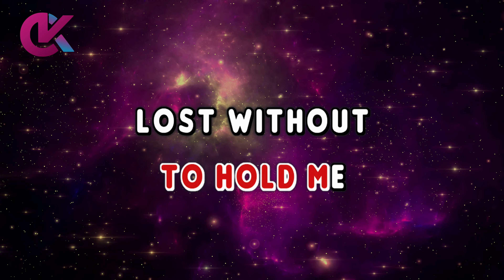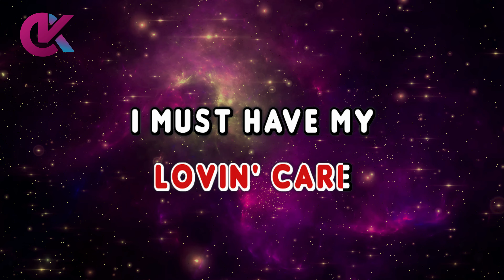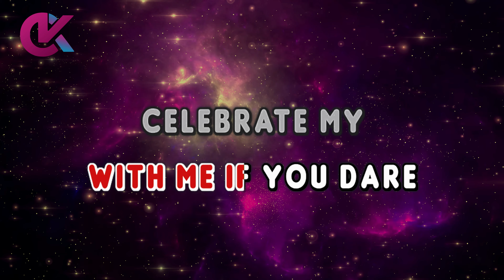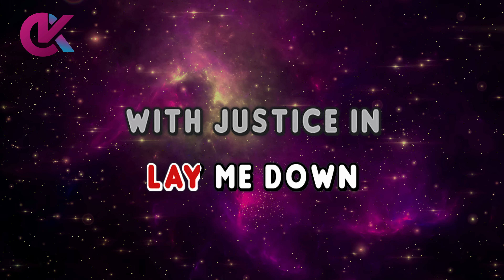MY FAIR SHARE - Seals and Crofts (KARAOKE Version)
My Fair Share Karaoke

by Seals and Crofts (from "One On One" 1977 soundtrack)

my fair share seals and crofts karaoke
my fair share karaocraze
seals and crofts karaoke

00:00 Intro
00:05 Seals and Crofts - My Fair Share (Karaoke Version)
02:41 Up Next